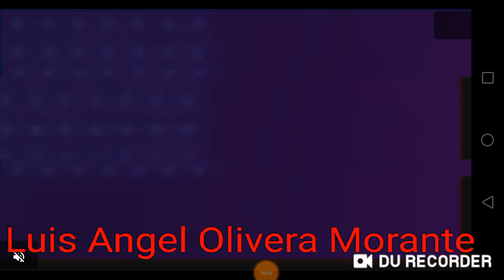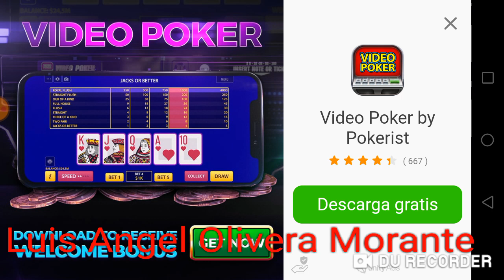Truck Simulator 2018 aventuras #01 mes de Julio 2020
este es mi ultimo video de hoy dia saludos a todos
nos vemos directo de Bus Simulator Indonesia hoy dia a las 8:00 pm Hora peruana